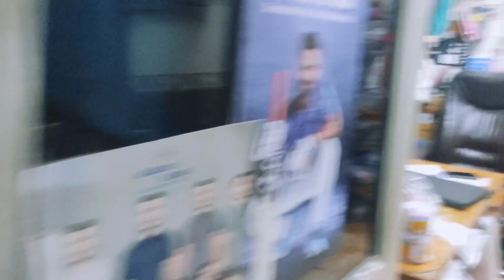Premium Second hand English willow Bat😍 for Sale|| Order Your bats now || COD not available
Hello everyone welcome to AK Sports Vlogs || hope you all are good...  In this video we covering premium second hand english willow bats and all are original English willow . All bats are clean and have no broken edges or toe, they are lite in weight, 100% original brand. Order your second hand bat now from AK SPORTS || cash on delivery is not available, we ship all over the world
place your order now on given number
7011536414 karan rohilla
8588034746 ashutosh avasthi